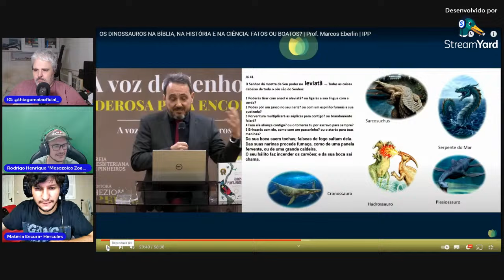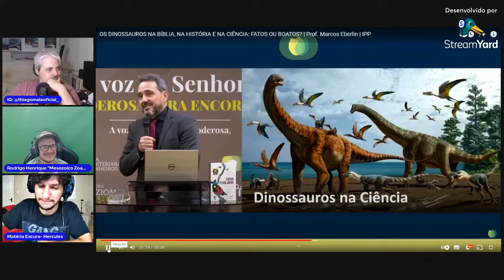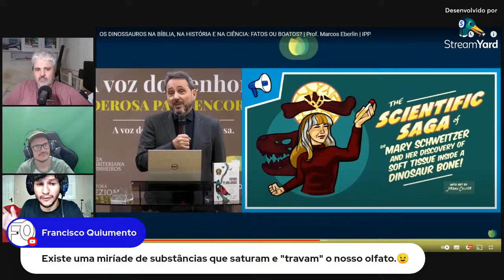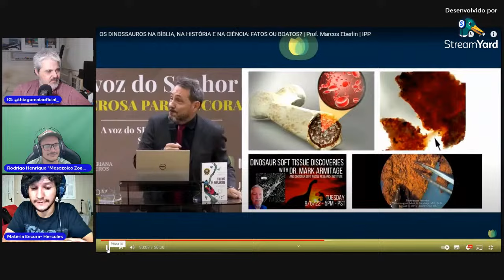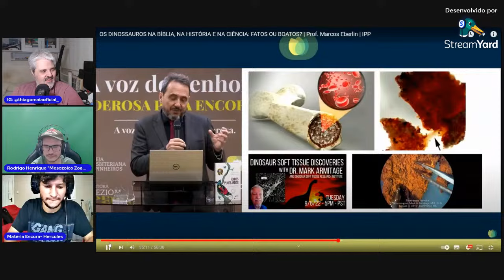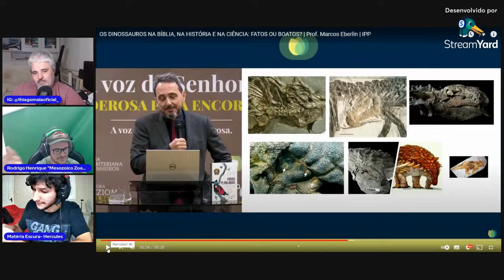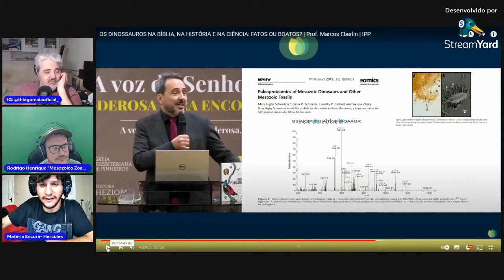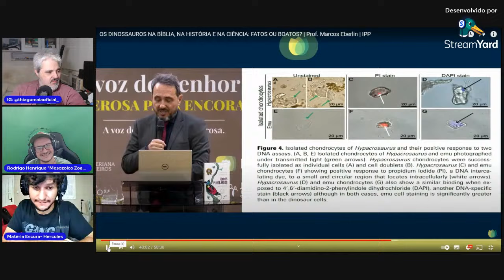REACT! REFUTANDO A TERRA JOVEM! TECIDOS MOLES, CHEIRO DE MORTE E FORMAÇÃO GEOLÓGICA!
Siga nosso blog:
Curta a página do Facebook:
E-mail para contato, sugestões de temas etc.